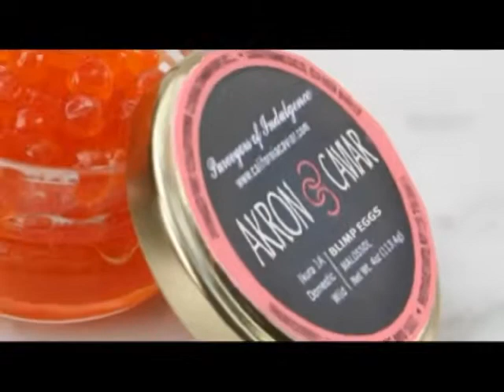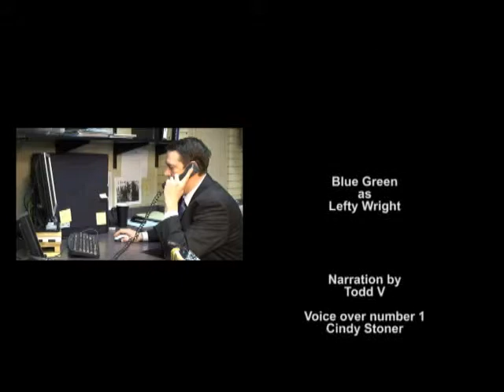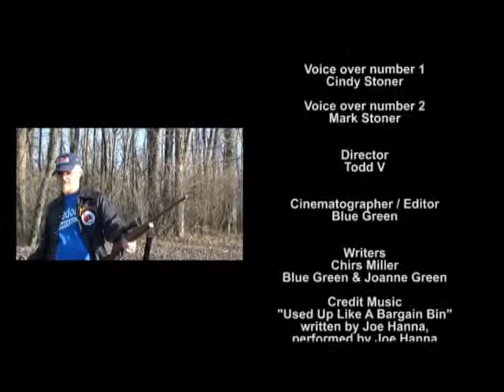Blimp - Our Blemished Past - Winner Best in Show & Audience Choice 2009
Blimp - Our Blemished Past

Winner of Best Film and Audience Choice award in the New History of Akron Film Festival 2009

This was a 48 hour film challenge for Akron Film.
Had to be done in 48 hours.
Had to explain why Blimps are in the skies of Akron.
Had to explain why marbles can be found in the soil of Akron.
Had to be 5 minutes or less, not including credits.

Film by:
Todd V, Blue Green
Written by:
Chris Miller, Blue Green

Starring:
Erin Ludlam
Shelli Volkmer
Gary Lockwood
Todd V
Brett Moses
Blue Green

"A small group of people can change the world"
This is a damn good small group of people.